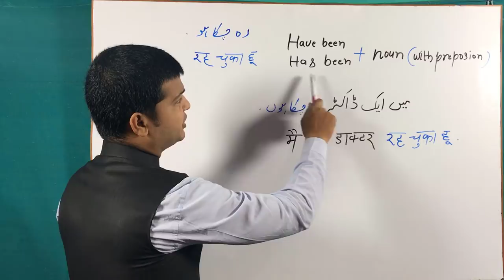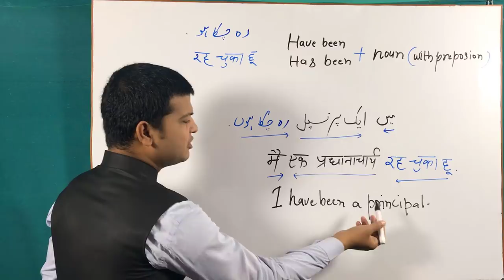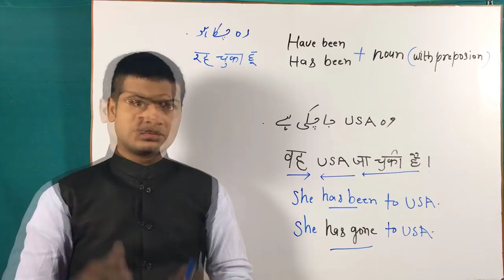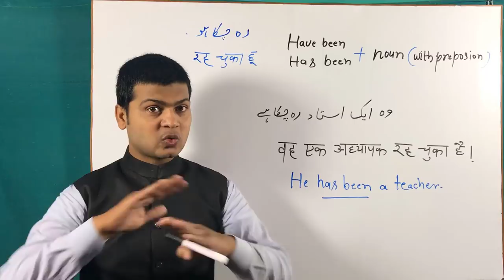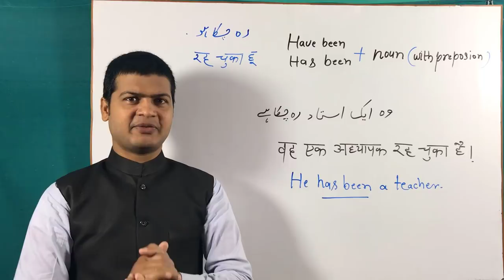English Speaking Course video | Spoken English Learning video | English bolna sikhe part 160.